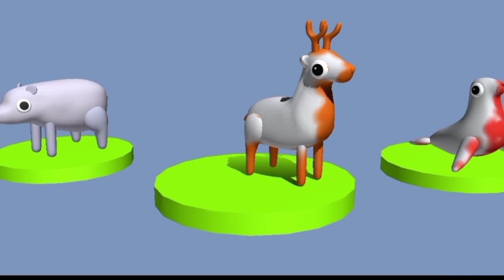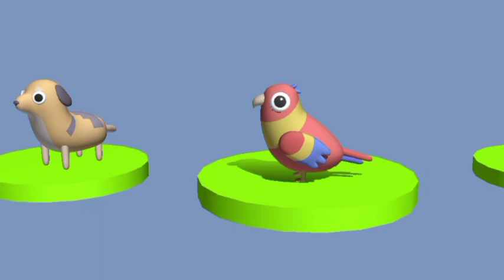40 animals world's cartoon kids today animation animal 2023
40 animals world's cartoon kids today animation animal 2023